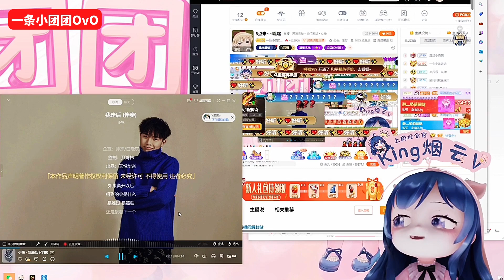小团团半夜一边土嗨 一边发疯 土是土了点但是好听